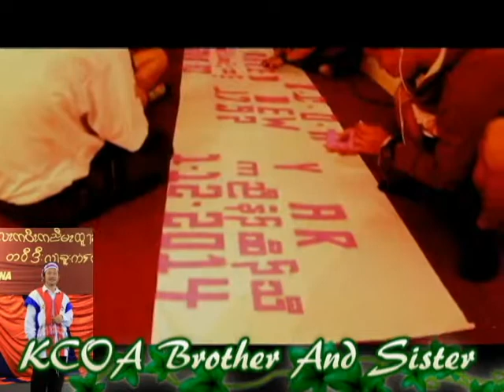Karen Arizona New Year 2014